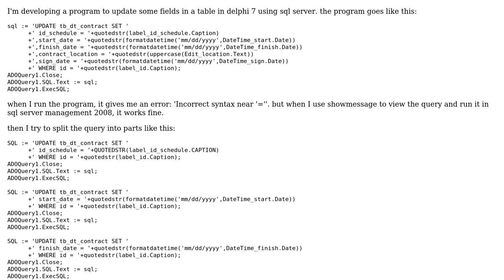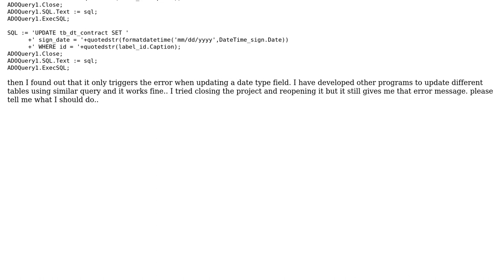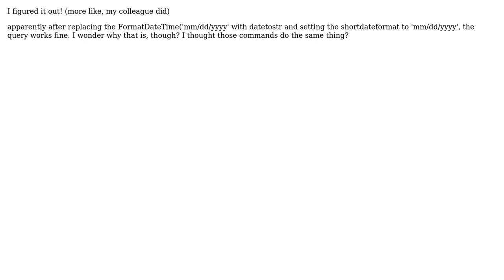query works on sql server management studio 2008 but not in delphi (2 Solutions!!)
query works on sql server management studio 2008 but not in delphi

With thanks & praise to God, and with thanks to the many people who have made this project possible! You are responsible for your own actions.